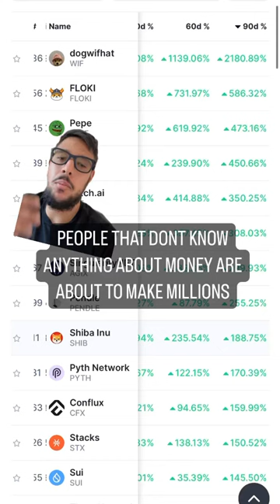PEOPLE THAT DONT KNOW ANYTHING ABOUT MONEY ARE ABOUT TO MAKE MILLIONS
People who have no prior experience in finance or are completely new to the field are about to make millions of dollars. It's that straightforward. The percentage increases in these coins are so significant that you don't need to be a rocket scientist. You can learn about crypto in less than two weeks and become a multimillionaire, as I have witnessed before. Is it likely? Not exactly. But is it significantly more likely than many other investment opportunities? Absolutely, it is very likely. What other venture could possibly offer you these kinds of returns? There is nothing else like it in the world. This is an anomaly, a once-in-a-lifetime opportunity, and yet, you're sitting on the sidelines. It's time to take this seriously. You still have time. Don't wait.